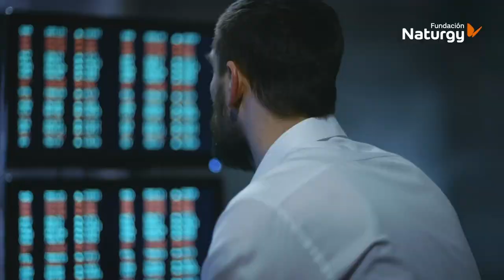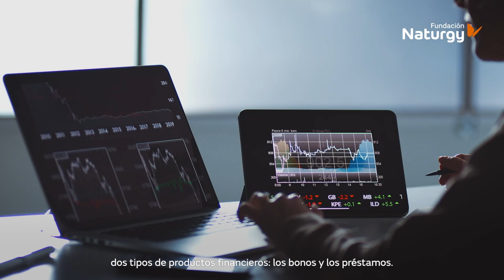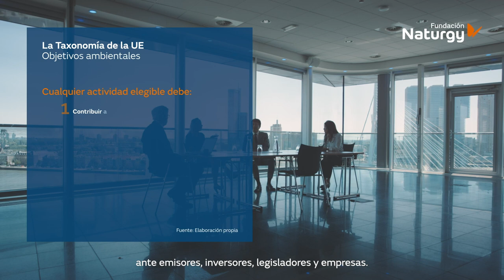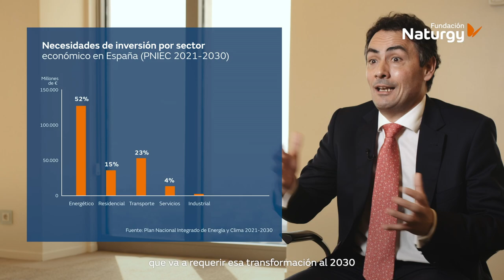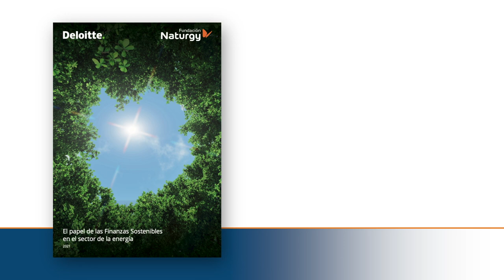Finanzas Sostenibles y el sector de la energía (5 ideas clave)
Las finanzas sostenibles serán claves para canalizar capitales hacia el sector de la energía, uno de los protagonistas de la transición energética. Más de 190 países han acordado descarbonizar sus economías para minimizar los efectos del cambio climático en la tierra. Eso implica movilizar una cantidad de recursos sin precedentes, hasta 7 billones de dólares al año a nivel mundial.

Las finanzas sostenibles son cada vez más escogidas por inversores y empresas, ya que pueden presentar una mayor rentabilidad y mayores dividendos. En 2020 alcanzaron los 732.000 millones emitidos.

Este vídeo explica qué son las finanzas sostenibles, cuáles son sus productos, qué volumen alcanzan, cómo evoluciona su regulación, y qué papel jugarán en el sector de la energía.

Las finanzas sostenibles se definen por tener en cuenta factores ambientales, sociales y de gobernanza además de los criterios clásicos de rentabilidad, riesgo, liquidez.

Las finanzas sostenibles se traducen fundamentalmente en dos tipos de instrumentos financieros: los bonos y los préstamos.

Hoy, el sector de la energía emplea directamente en la Unión Europea a 1,6 millones de personas. En el año 2050 podrían llegar a ser 100 millones a nivel mundial, gracias al desarrollo de las renovables, la digitalización y la modernización de redes.

FundaciónNaturgy presenta un resumen audiovisual del estudio “El papel de las Finanzas Sostenibles en el sector de la energía”, de la mano de Concepción Iglesias, socia líder en Sustainability & Climate, y Oliverio Álvarez, socio responsable del Área de regulación técnico-económica de la Industria de Energía, de DeloitteEspaña, firma autora del documento.